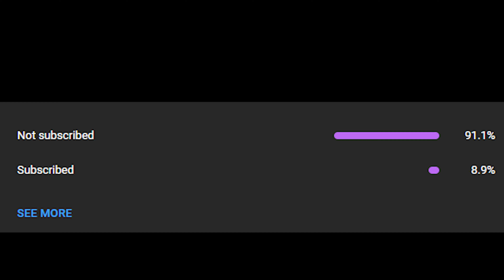Himachal Police showed me Finger? aage kya hua fir? 😥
Himachal Police tried to stop me showing me finger while we were on Sunday Ride. Do watch the whole video to know ki aage kya hua, why did Himachal police stops bikers and superbikes.
GORILLA POD
BOYA MIC
My camera model Sony Alpha 6000

Music use

Song Ritviz & Nucleya  - Baaraat  ° ( ALPF )

let's be friend
  Also I am more active on Instagram

share kare bina mat jana is video ko itna felado ki aane wale is se bhi jada zehar ho share must and love you all😘😘😘😘